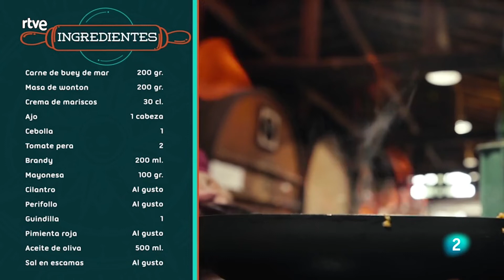Lasaña de Txangurro - Las rutas de Ambrosio | RTVE Cocina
Después de conocer uno de los rincones más innovadores de la gastronomía a nivel mundial, el chef Gonzalo D’Ambrosio termina en una bodega que mantiene vivas las tradiciones donostiarras y realiza uno de los productos históricos más típico y apreciado de esta tierra, la sidra, de manera artesanal.

500 gr. de carne de txangurro
Masa de wonton
50 cl. de crema de mariscos
20 cl. de brandy
2 tomate
1 cebolla
2 cabezas de ajo
500 ml. de aceite de oliva
Cilantro fresco